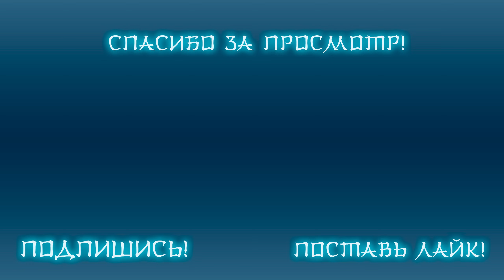ПОГОРЕЛЫЕ СОСЕДИ | Прохождение ► Sons Of The Forest #4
В сегодняшнем выпуске мы столкнемся с новыми жителями острова, не узнаем почему они погорелые, а так же попытаемся попасть в вертолет.

Выживаем, строим, развиваемся в Sons Of The Forest, похожа, но это не The Forest ( форест ).